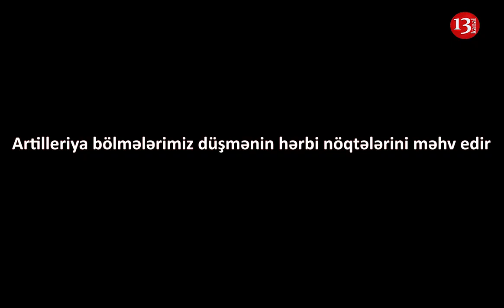Artilleriya bölmələrimiz düşmənə belə sarsıdıcı zərbələr endirir- Müdafiə nazirliyi